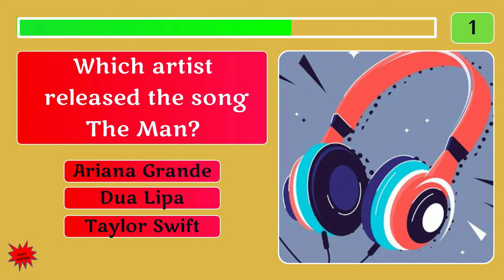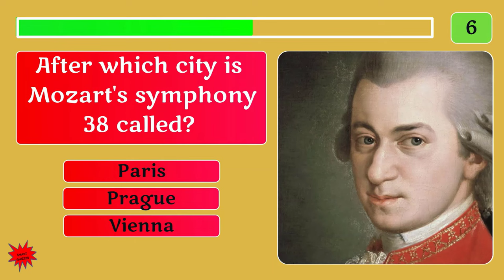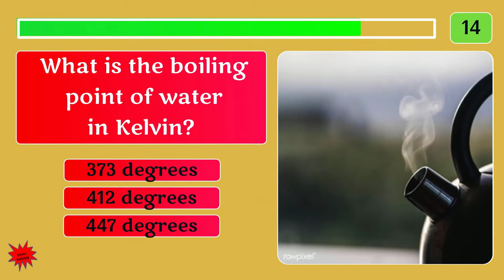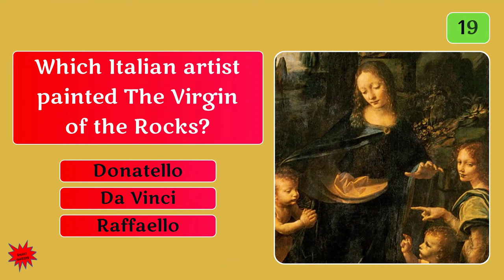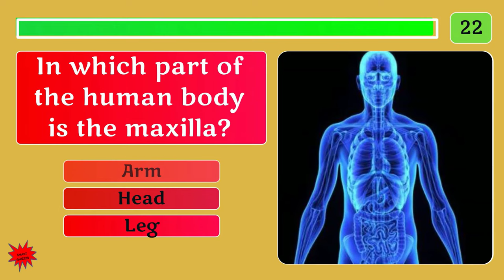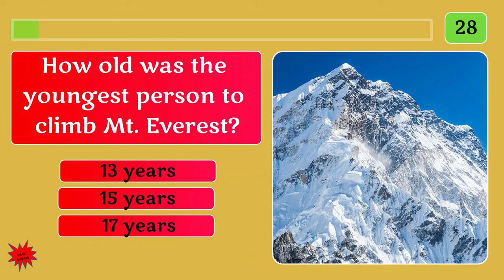Ultimate General Knowledge Quiz 54 - Trivia Challenge!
Hello Quizzers! This is part 54 of the General Knowledge Trivia Challenge Quiz in a new, bright, engaging style.

Check it out; you won't be disappointed. There are 30 multiple-choice questions, but the time is reduced to 5 seconds, making it fun and more engaging!

Obviously, if you need more time to answer, you can pause the video. The level of difficulty of the questions in this quiz varies from easy to hard, making it ideal for everyone.

Needless to say, the questions come from different areas of study! Many curiosities and interesting facts are included. So enjoy a little friendly competition with your friends and learn new facts, and please leave your feedback with your results in the comments section! Thank you for looking into my channel!